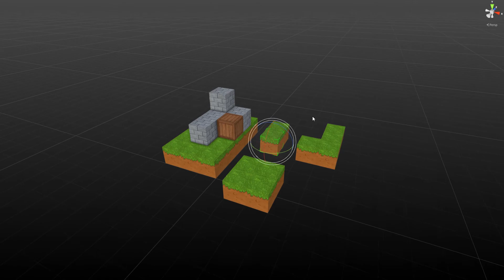RLD - Selection Grid Snap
Runtime Level Design Tutorial - Selection Grid Snap

Quick video in which I talk about the Selection Grid Snap feature, really handy for snapping tiles or modular pieces to the grid.

The assets shown in the video are from a pack called Voxel Blocks Pack (by Tsunoa Games). You can find the pack on the Unity Asset Store